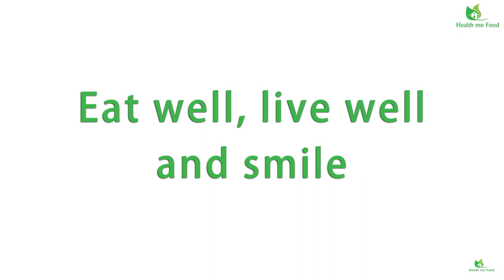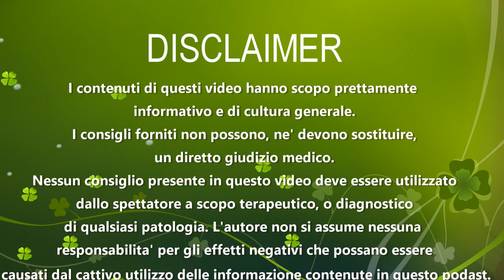TRUCCHI PER RIDURRE LA FAME - Evitare di abbuffarsi e resistere agli attacchi di fame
State cercando di eliminare i crampi da fame che vi perseguitano? Avete sempre una voglia di dolce ed una sensazione di insoddisfazione? In questo video cercherò’ di darvi 5 semplici e pratici consigli, per controllare queste sensazioni, e limitarle il più’ possibile fino ad eliminarle.

Integratori Biocare

Molto spesso mi trovo di fronte a persone disperate. Sia quando vengono da me per una consulenza, ma anche parlando con amici e parenti. In molta gente e’ continuatamente presente la sensazione di fame. Sembra non andare via mai.

E soprattutto per quanto riguarda i crampi da zucchero. Come una sensazione di continua dipendenza, che non si riesce semplicemente ad eliminare. E mi sbatto un po’ per dare più’ consigli possibili, perché’ la sensazione di fame, soprattutto per che cerca di perdere peso, e’ come un macigno sulla schiena. Un fardello che non si riesce a buttare giu. Ci si trova praticamente di fronte ad un incubo.

Molte volte si mangia qualcosa, ed inspiegabilmente, dopo neanche mezz’ora si ritorna ad avere una fame da lupi e ci si mangerebbe un mammuth, cosi su due piedi. E capisco che molta gente si sente, logicamente, confusa. Non si capisce assolutamente la motivazione. Per cui oggi voglio darvi 5 consigli pratici per venirvi in aiuto. Nel limite del possibile.

Iniziamo da un semplice concetto. Il nostro corpo si affida allo zucchero per produrre energia. La molecola chiamata ATP (adenosina tri fosfato) è una sostanza chimica organica complessa responsabile di fornire energia al nostro organismo. Per ottenere ATP, la glicolisi è il processo utilizzato dal nostro corpo per convertire il glucosio in ATP e quindi energia. Per cui lo zucchero e’ una componente fondamentale nella nostra sopravvivenza.

Per cui noi dobbiamo consumare zucchero, ma dobbiamo fornirlo nel modo corretto e da fonti corrette. Se invece arriva da fonti errate, le sensazioni di fame, stanchezza, depressione ed insoddisfazione, tenderanno solo ad aumentare.

Per cui vediamo ora di chiarire quali sono secondo me delle abitudini e dei consigli utili, per potere sopperire a questo problema, che ci impedisce di vivere una vita serena ed al pieno delle nostre possibilità’. Naturalmente non vi potrò’ risolvere completamente questo problema con questi semplici consigli. Ognuno di noi e’ diverso, e ci sono diverse motivazioni dietro a questo problema. Per cui prendete questi consigli con le pinze.

Numero 1 – CONSUMARE GLI ALIMENTI GIUSTI:

Numero 2) - BERE UN BICCHIERE DI ACQUA:

Numero 3) – PIANIFICARE ALMENO 5 PASTI AL GIORNO

Numero 4 – INTEGRATE CON UN MULTI VITAMINE

Numero 5) – FARE ATTIVITÀ’ FISICA NEL MODO CORRETTO

E voi soffrite spesso di crampi da fame? Avete una sensazione perenne di fame? Avete mai provato uno dei consigli che vi ho dato oggi? Oppure avete provato altre tecniche particolari per controllare la sensazione di fame? Avete mai consultato un nutrizionista? Fatemelo sapere